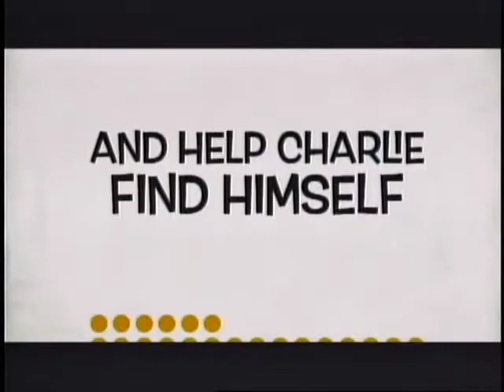Morning Blaze Tuesday March 5, 2013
State Bound! Blackman Boys are going to state! Check it out on the Morning Blaze!